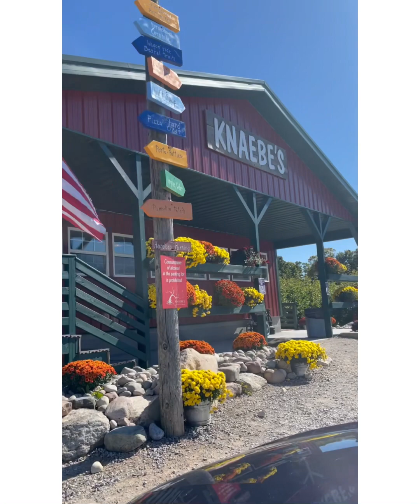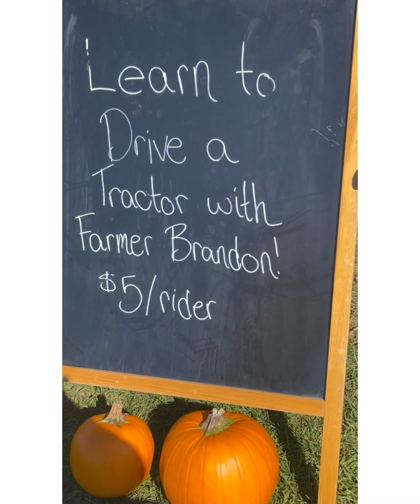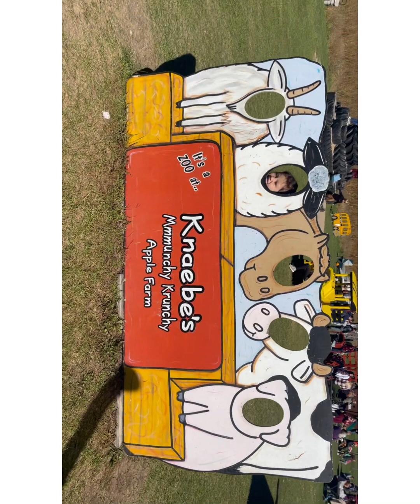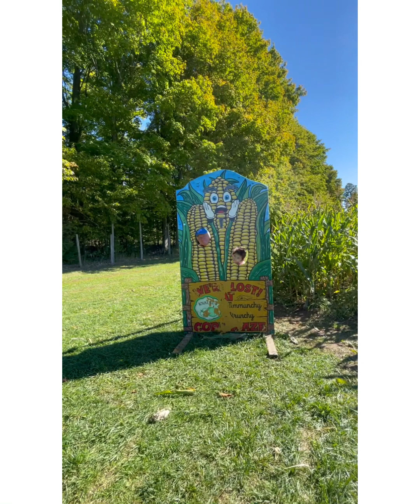A VISIT TO APPLE ORCHARD WITH FAMILY!!!!!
We visited an apple orchard with family and we had so much! Lets go po samahan nyo kami!